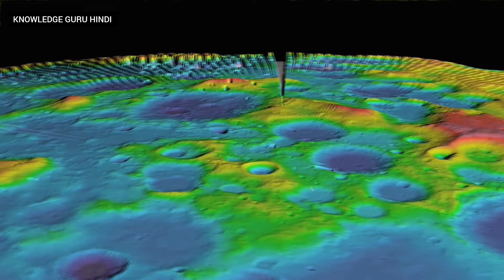chandrayaan 3 live update,What did Chandrayaan 3 discover on the moon?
chandrayaan 3 live update
What did Chandrayaan 3 discover on the moon?
टाइम्स ऑफ इंडिया' के अनुसार, चंद्रयान-2 मिशन के हालिया निष्कर्षों से चंद्रमा के ध्रुवीय क्रेटरों के भीतर पर्याप्त जल भंडार की उपस्थिति का पता चला है। इस खोज को बड़ी सफलता के तौर पर देखा जा रहा है। इससे दुनियाभर के वैज्ञानिकों को चंद्रमा को और बेहतर तरीके से समझने में मदद मिलेगी।
According to 'Times of India', recent findings of Chandrayaan-2 mission have revealed the presence of substantial water reserves within the polar craters of the Moon. This discovery is being seen as a major success. This will help scientists around the world to understand the Moon better.

credit..isro,esa,nasa and others